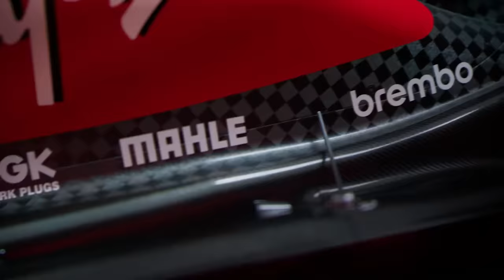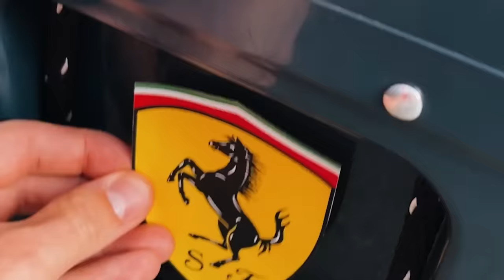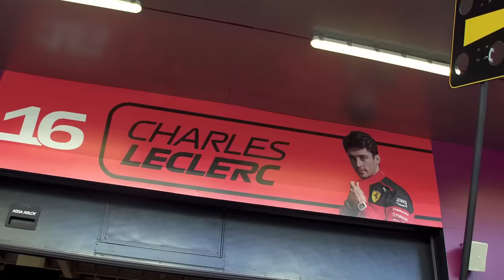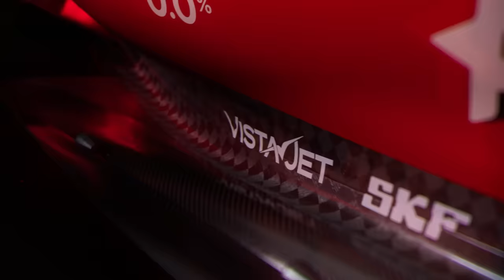'CONCEITO INOVADOR DE SUSPENSÃO' ANIMA FERRARI EM DIA QUE FOI BEM-SUCEDIDA NA PISTA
Sergio Milani
@scuderiamilani (Twitter)

João 3:16

00:00 - Introdução
00:43 - Primeiro teste foi um sucesso
03:05 - Mecanica está em sintonia
05:10 - Ferrari deixou uma pulga atrás da orelha de todo mundo
06:50 - Conceito inovador
08:17 - Os melhores produtos para você